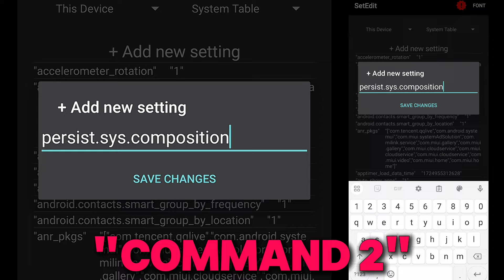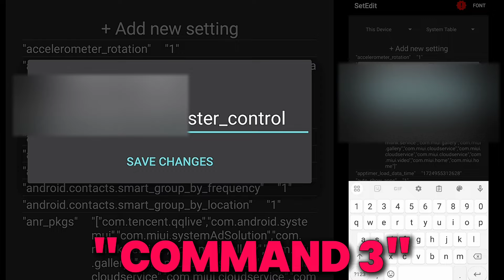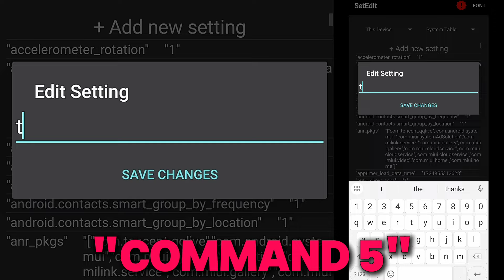Set Edit App 95% Headshot Rate Commands | Set Edit Free Fire Headshot🔥🎯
In this video, i have given 6 setedit commands that will help to enhance your gaming experience.

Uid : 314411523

Device: Xiaomi Redmi Note 8 pro ( 6gb ram 62 GB rom )

Editor: Kinemaster, bg remover, pixellab

Sensibilidade Brasileira 🇧🇷 Redmi Note 8 - Free Fire Highlights

redmi note 8 pro unboxing gaming test free fire
redmi note 8 pro unboxing and free fire test,
redmi note 8 pro settings + sensitivity
redmi note 8 pro hud+sensi+dpi
redmi note 8 pro free fire test,freefire : highlight satisfactory 👽⚡ | xiaomi redmi note 8 pro ⚙️ default dpi !!!
redmi note 8 pro free fire gameplay handcam
redmi note 8 pro headshot
redmi note 8pro headshot sensitivity
op headshot on redmi note 8 pro
redmi note 8 setting and sensitivity
redmi note 8 pro settings and sensitivities
redmi note 8 free fire sensitivitydpi setting in mi phone
redmi note 8 free fire sensitivity
redmi note 8 sensitivity settings
free fire
redmi note 8 fire gameplay
redmi note 8 free fire gaming test
redmi note 8 free fire battery drain test